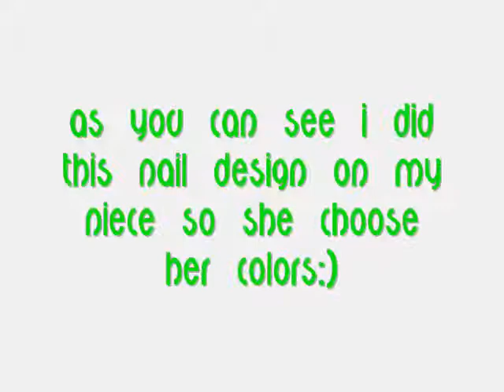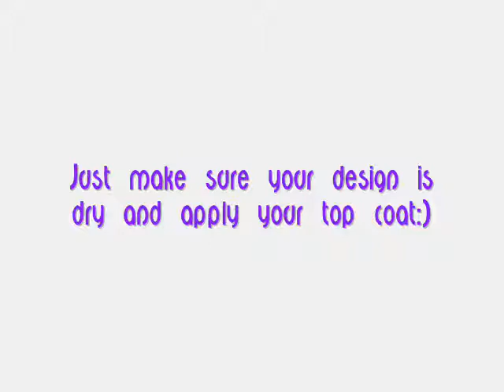Sneaker Nails :)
ive been having a lot of trouble with my computer so sorry for the lack of videos hopefully soon ill be able to get back on track :)

Hey everyone so  i saw this design and asked my niece if she would like this for her next nail design and she handed my her hands lol

i thnk this design is very cute for little girls and even teenagers :)

ill list everything as soon as i get home:)

FTC::

everythin used in this video was bought with my own money